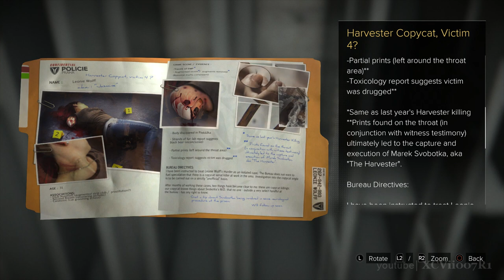DEUS EX: Mankind Divided Gameplay Walkthrough Part 37 · Mission SM10: The Harvester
Deus Ex Mankind Divided Gameplay Walkthrough Part 37 covers Side Mission SM10: The Harvester on PC, PS4, Xbox One.  Stealth gameplay no commentary Let's Play of all Deus Ex: Mankind Divided main missions and side quests in 1080p.  Enjoy the vids? Hit that ❤LIKE💜 button!

SM10: The Harvester - A murdered woman lies in the street. A potential witness - Daria - is worried she saw something she wasn't supposed to. The victim was augmented and Daria says that's enough to keep the police around here from investigating any further.

Deux Ex: Mankind Divided Description:
Deus Ex: Mankind Divided directly follows the aftermath of the Aug Incident, a day when mechanically augmented citizens all over the world were stripped of control over their minds and bodies, resulting in the deaths of millions of innocents. The year is now 2029, and the golden era of augmentations is over. Mechanically augmented humans have been deemed outcasts and segregated from the rest of society. Crime and acts of terror serve as a thin veil to cover up an overarching conspiracy aimed at controlling the future of mankind.

Developer: Eidos Montreal
Publisher: Square Enix
Composer: Michael McCann
Platform: PC, PlayStation 4, Xbox One
Release date: August 23, 2016
Genre: Action role-playing, RPG, first person shooter stealth
Mode: Single-player